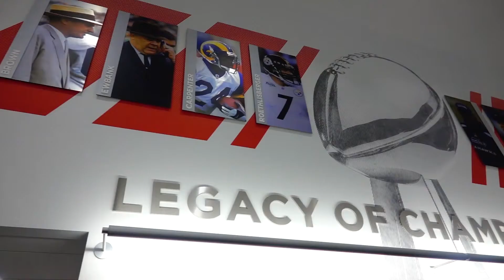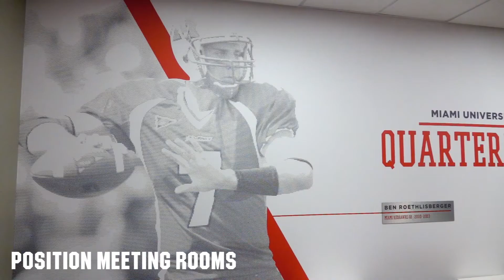Miami University's State of the Art Football Facilities